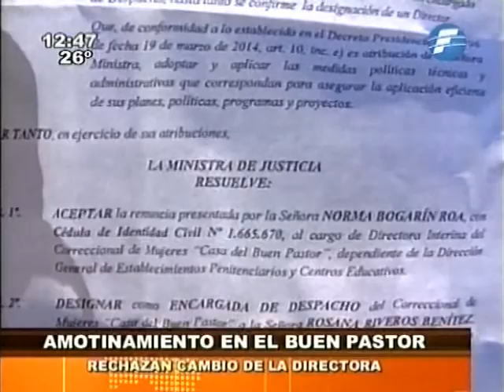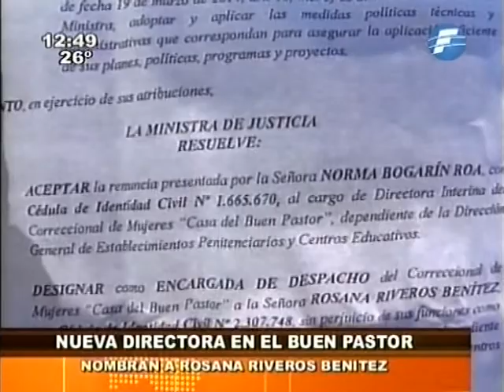Amotinamiento en Buen Pastor por renuncia de directora - 15/07/14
Esta mañana, hubo un amotinamiento en el penal del Buen Pastor por la salida de la directora. Si bien autoridades y un documento confirman renuncia de ella, su abogado afirma que fue obligada a hacerlo.